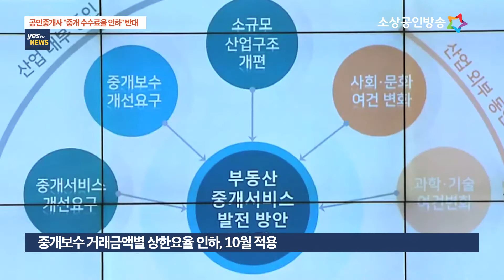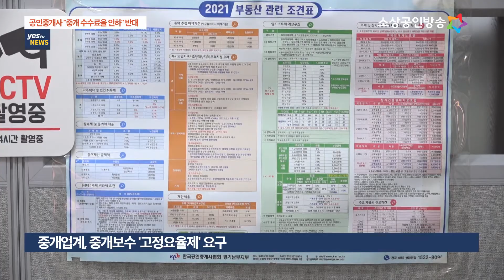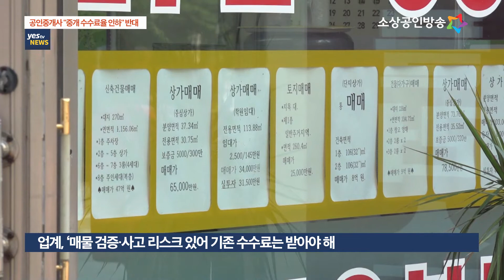[yestv뉴스] 중개수수료 개편에 공인중개사들 반발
정부가 부동산 중개수수료를 내리는 법안을 입법 예고하고 다음 달부터 시행하기로 했습니다. 9억 짜리 주택을 살 때 현재 810만 원인 중개 수수료 상한이 450만 원으로 내려갑니다. 부동산 중개업계는 정부가 부동산 정책 실패의 책임을 업계에 돌리고 있다며 반발하고 있습니다. 나정훈 기잡니다.